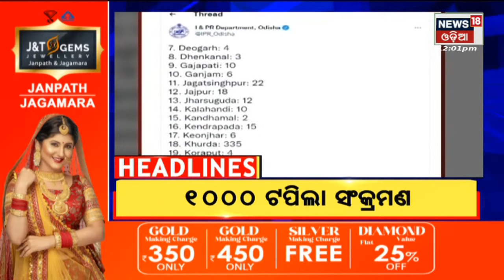12 PM Headlines | Odia News | Odisha News | 15th July 2022 | News18 Odia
LIVE: Odia News | Rain Alert: Odisha will experience heavy to very heavy rainfall for the next five days  south coastal Odisha. The weather office has issued yellow as well as orange warning for several districts for the next five days| 75-day special drive for Free Covid booster jabs: People in the 18-59 age group will get free precaution doses of the Covid vaccine from today | Sri Lanka Declares State of Emergency After President Rajapaksa Flees to Maldives; Massive Stir in Colombo | News18 Odia